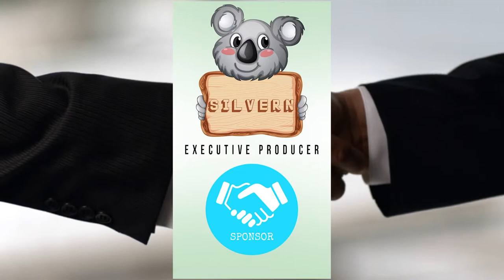MYTHIC QUEST 1X6 Non-Player Character REACTION (FULL Reactions on Patreon)